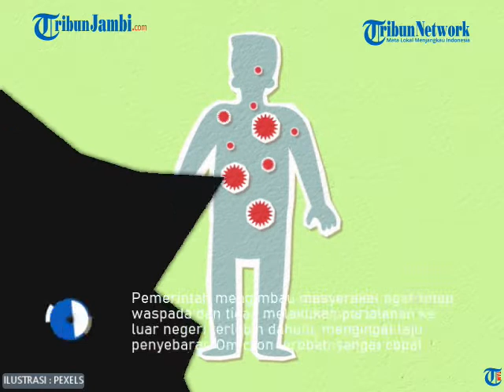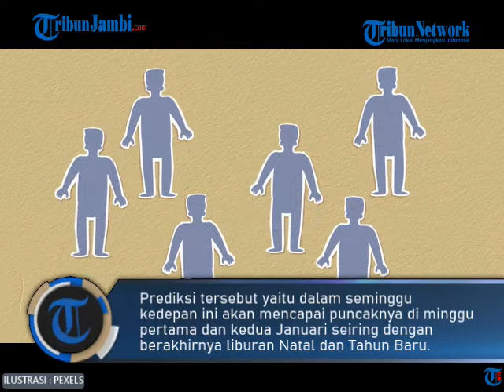PASIEN COVID-19 VARIAN OMICRON DI INDONESIA BERTAMBAH DUA, RIWAYAT PERJALANAN DARI AS DAN INGGRIS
Kementerian Kesehatan (Kemenkes) kembali mendeteksi dua pasien konfirmasi Covid-19 varian Omicron.

Dengan demikian hingga Jumat (17/12) tercatat tiga kasus konfirmasi varian Omicron di tanah air.

Juru Bicara Vaksinasi COVID-19 Kementerian Kesehatan, dr. Siti Nadia Tarmidzi, M.Epid mengatakan, dua pasien tersebut merupakan hasil pemeriksaan sampel dari 5 kasus probable Omicron yang baru kembali dari luar negeri.